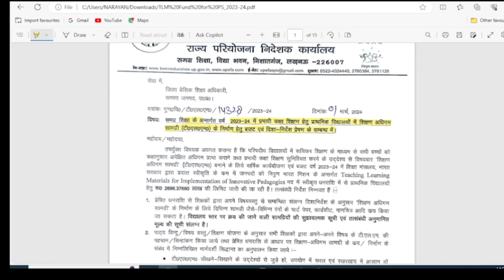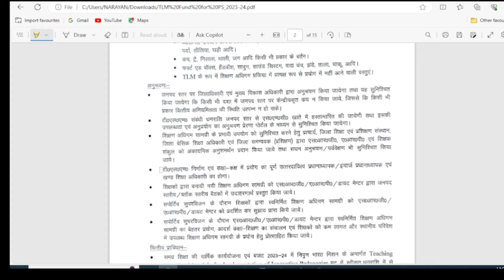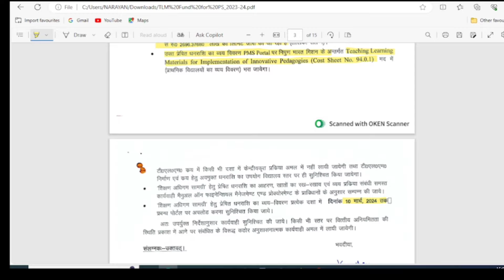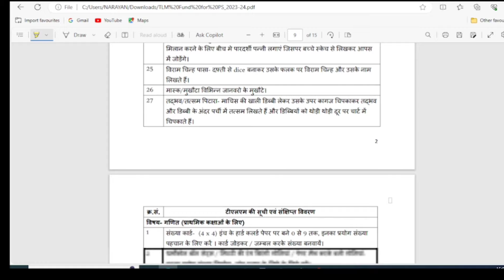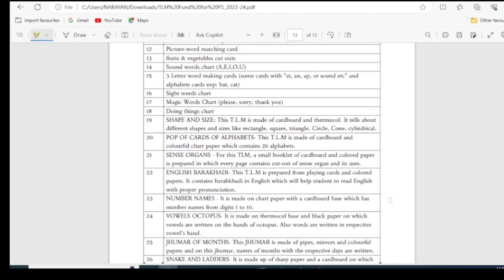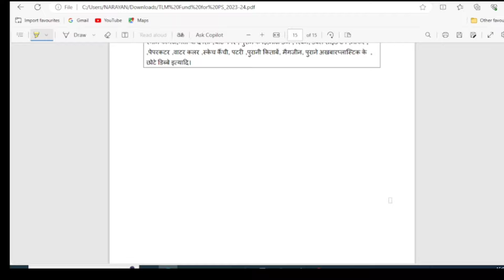tlm code ₹20 और ₹15 प्रति बच्चा| tlm grant |pfms tlm code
हमारे टेलीग्राम चैनल से जुड़ने के लिए --

tlm code
tlm code student wise
pfms 2023-24
pfms
component code
vendor
add vendors